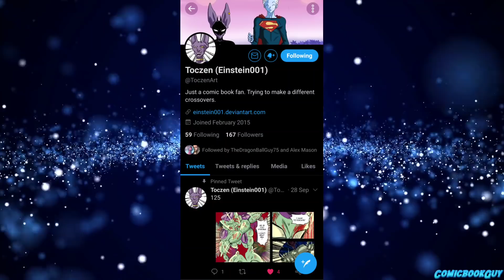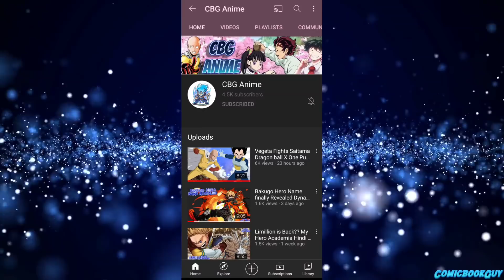Goku Completely Defeats Superman | End of Fight Dragon ball Goku Vs Superman Begins Part 06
Creator Credit
Toczen (Einstein001):-

Thumbnail Credit:-
MikeMulak